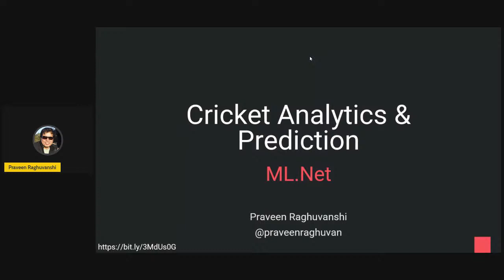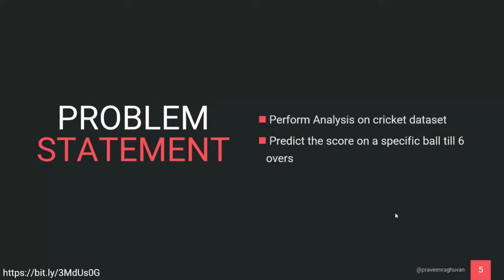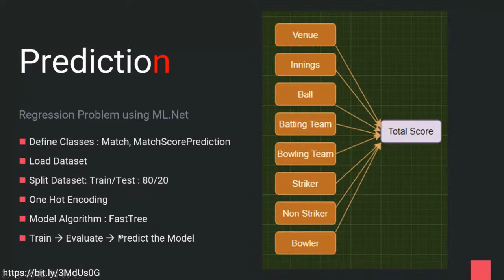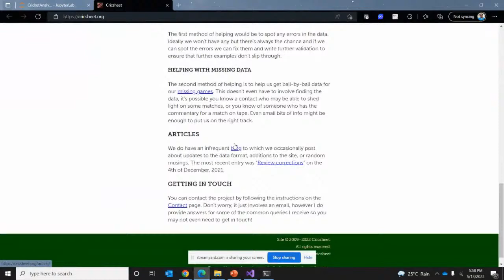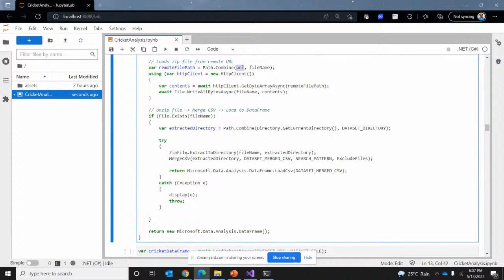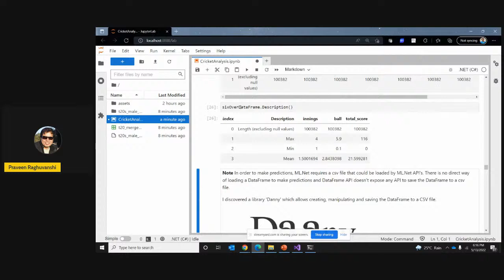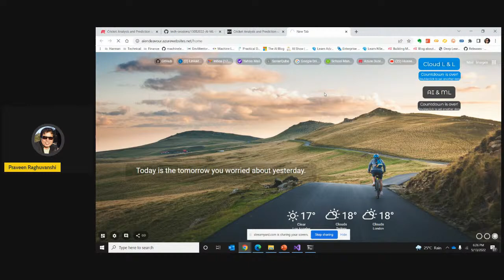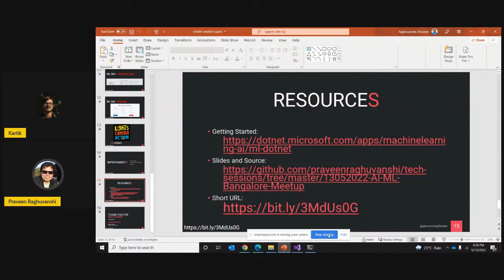Cricket Analysis and Prediction using ML.Net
About the session:

Cricket, a game of bat and ball is one of the most popular games and played in varied formats. It's a game of numbers with each match generating a plethora of data about players and matches. This data is used by analysts and data scientists to uncover meaningful insights and forecast about matches and players performance. In this session, I'll be performing some analytics and prediction on the cricket data using Microsoft ML.Net framework and C#.

About the speaker:

Praveen Raghuvanshi is a software professional and community speaker with 15 yrs of rich experience in developing enterprise software applications using Microsoft Stack. Working as a Principal Engineer at Harman International, A Samsung Company and developing IoT based applications for the Professional Audio.  Praveen is an AI/ML enthusiast with an interest in deep learning and computer vision and a promoter of ML.Net framework.